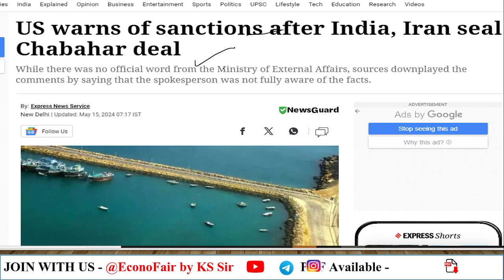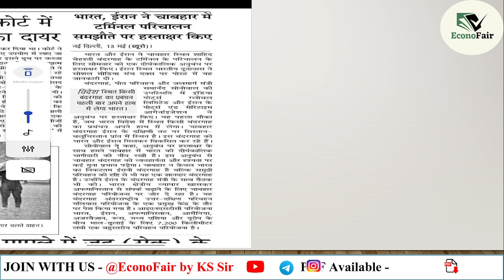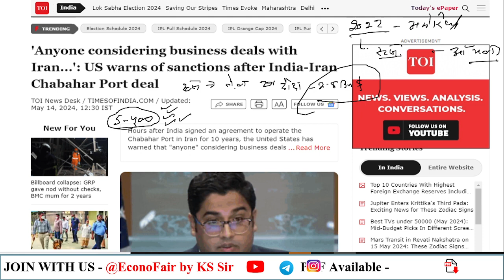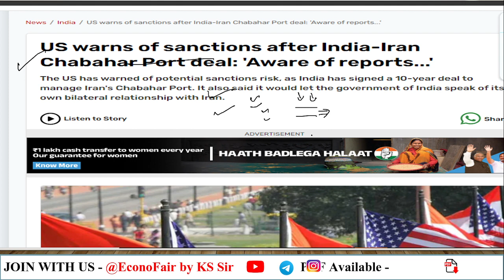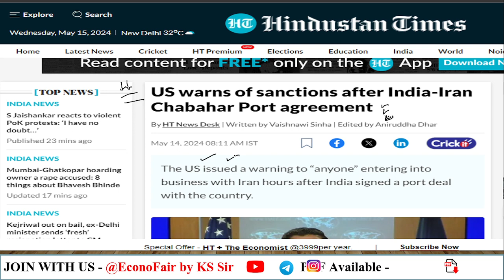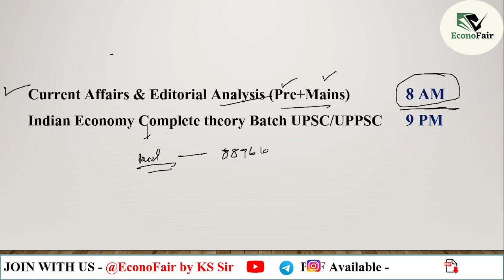US THREATENS INDIA WITH SANCTIONS OVER CHABAHAR DEAL | Why is USA Angry? by KS Sir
अमेरिका चाबहार सौदे में भारत की भागीदारी को लेकर चिंतित हो सकता है, क्योंकि इसके रणनीतिक निहितार्थ हैं। ईरान में चाबहार बंदरगाह को भारत के लिए अफगानिस्तान और मध्य एशिया तक पहुंचने का प्रवेश द्वार माना जाता है, जो संभवतः पाकिस्तान को दरकिनार कर सकता है। अमेरिका का ईरान के साथ जटिल संबंध रहा है और वह चाबहार में भारत के सहयोग को ईरान को आर्थिक रूप से अलग-थलग करने के अपने प्रयासों को कमजोर करने के रूप में देख सकता है। प्रतिबंधों की धमकियाँ अमेरिका के लिए भारत पर अपने स्वयं के विदेश नीति उद्देश्यों के साथ अधिक निकटता से जुड़ने के लिए दबाव डालने का एक तरीका हो सकता है।

✅Stay informed with the Ultimate UPSC and State PSC News Analysis in this in-depth discussion of The Jansatta Editorial. Get valuable insights and stay updated on the latest news to help you prepare for your UPSC and State PSC exams in 2024. Don't miss out on this comprehensive editorial discussion that will enhance your knowledge and boost your exam preparation.
1. Complete course on Indian Economy and current affairs | By- KS Sir
2. Paid Batch of Indian Economy | By- KS Sir

india and iran sign chabahar port
chabahar port deal
india iran chabahar port deal
India iran port deal
iran india port deal
india iran deal
Iran india deal
Iran chabahar port deal
India iran deal chabahar port
india iran deal chabahar
India signs chabahar port deal